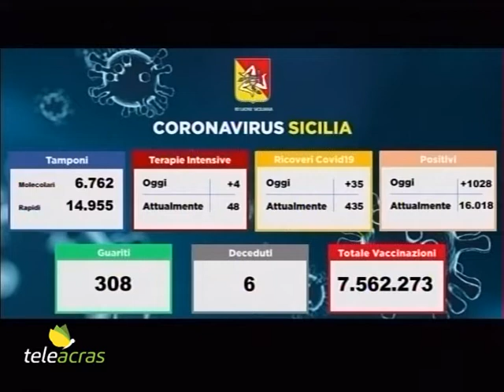Teleacras - Contagi in aumento nelle scuole - Il servizio di Giuliana Miccichè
Ancora sopra mille i nuovi casi di covid in Sicilia. Aumenta il numero dei contagiati nelle scuole. Sono 580 le classi in didattica a distanza. Musumeci: “Natale tranquillo ma no a grandi tavolate”. Il servizio di Giuliana Miccichè.

Sono 1028 i nuovi casi di covid in Sicilia, a fronte di 21.717 tamponi processati. Il tasso di positività aumenta al 4,7%. La regione è al settimo posto per nuovi contagi giornalieri in Italia. Gli attuali positivi sono 16.018, con un aumento di 714 casi. I guariti sono 308. Le vittime sono state 6, per un totale dei decessi a 7.282. Negli ospedali i ricoverati ordinari sono 435, 35 in più, e quelli in terapia intensiva sono 48, 4 in più. Ecco la distribuzione dei nuovi contagiati tra le province: Palermo 186, Catania 177, Messina 354, Siracusa 101, Ragusa 42, Trapani 69, Caltanissetta 65, Agrigento 22, Enna 12. L’Istituto superiore della Sanità ha reso noto ciò che è emerso dalla ricerca scientifica, che è costantemente in aggiornamento a fronte di un virus sconosciuto fino al 2019. Dunque: a 5 mesi dalla seconda iniezione l’efficacia del vaccino nel prevenire il covid scende dal 74% al 39%. E ciò testimonia l’importanza della tersa dose. Resta invece alta, al 93%, la copertura da forme severe della malattia. E poi: il rischio di morte per chi non si è vaccinato è 16,6 volte superiore rispetto a chi ha avuto la terza dose. Segnalato inoltre un incremento dell’incidenza del virus nei bambini da 0 a 9 anni a valori superiori a 250 casi per 100mila abitanti. Nel frattempo il covid avanza in tutta Italia e sono diverse le regioni che rischiano di colorarsi presto di giallo. Anche le scuole risentono di tale situazione e sempre più sono costrette a ricorrere alla Dad, la didattica a distanza. In Sicilia il dato è in aumento del 62%. Interi Comuni hanno chiuso gli istituti. Oltre i casi già noti di Petralia Soprana e Roccamena in provincia di Palermo, sono in corso valutazioni anche a San Giovanni Gemini, in provincia di Agrigento, Palermo e Ispica. E poi vi sono delle chiusure parziali di alcuni istituti in sanificazione come ad Agrigento. Al momento in tutta l’isola le classi in didattica a distanza sono aumentate fino a 580, con una crescita di alunni positivi del 49%. Gli studenti maggiormente colpiti sono quelli delle scuole medie con un più 72%, seguiti da quelli delle elementari con un più 52% e quelli delle superiori con un più 32%. Tra i docenti il massimo aumento si registra alle superiori, con un più 45% di contagiati. Ed ancora in occasione delle festività natalizie, il presidente della Regione, Nello Musumeci, prospetta: “In questo momento siamo lontani dalla zona emergenziale. Stiamo lavorando sulle terze dosi e sulla prima dose. Questo è il lavoro più importante. Mi auguro e auguro a tutti di passare un Natale sereno. Non ci possiamo permettere il lusso di chiudere gli esercizi commerciali, sarebbe un disastro. Il Natale può essere tranquillo con i nostri cari, senza organizzare grandi tavolate. Lo faremo quando la situazione ce lo permetterà”.